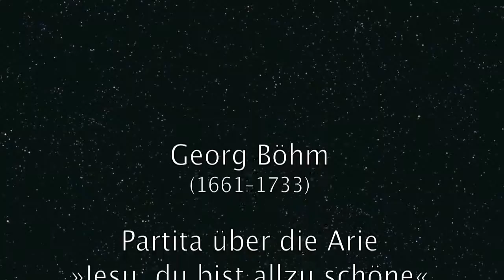Georg Böhm (1661-1733): Partita über die Arie »Jesu, du bist allzu schöne«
Silva Manfrè, Orgel

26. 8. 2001 | Schubertkirche Lichtental | Wien (A)

Check out! Hit the "Like"-Button on Facebook